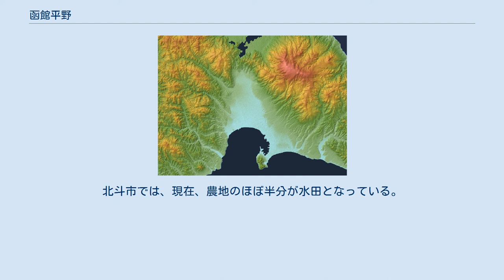函館平野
函館平野周辺 函館平野（はこだてへいや）は、北海道道南地方の北斗市から函館市にかけての函館湾に面した地域に広がる平野。
概形は、南側の海岸線およそ10キロメートルを底辺とし、海岸からの奥行きおよそ12-13キロメートルを高さとする三角形に見立てられる。
北から東にかけて亀田半島の脊梁山脈、北から西にかけて松前半島の脊梁山脈、南は函館山と函館湾に囲まれている。
大野平野（おおのへいや） や、亀田平野（かめだへいや） とも呼ばれる。
 函館平野は、縄文海進以降の海退期に、現在の海岸線付近に砂丘が形成された後、潟湖となった後背地の水面が、大野川などの河川によって供給される土砂の堆積によって陸化し、平野を形成したものと考えられている。
したがって、砂丘を形成した潮流などの作用はあるものの、海岸平野ではなく沖積平野である。
 ほぼ全域が冷帯湿潤気候に属する北海道の中で、函館平野は対馬海流の影響が津軽海峡にまで及ぶため、冬は北海道としては相対的に穏やかで、降雪もさほど多くない。
 また、函館周辺は、北海道の中では、生物分布において「本州的要素の最も濃厚な地域」とされ、植物は「種の数にして約75％が本州北部との共通種である」と指摘されている。
 北海道の中では本州に比較的近い気候条件があることから、函館平野では江戸時代から本州同様の農業の導入が取り組まれた。
函館平野の中央に位置する現在の北斗市の一部、旧大野町は、北海道で最初に米作が行なわれた場所とされ、元禄時代から米作が行なわれたとされている。
北斗市では、現在、農地のほぼ半分が水田となっている。